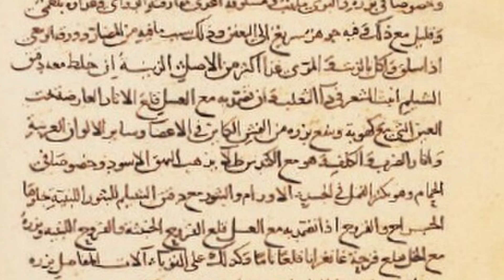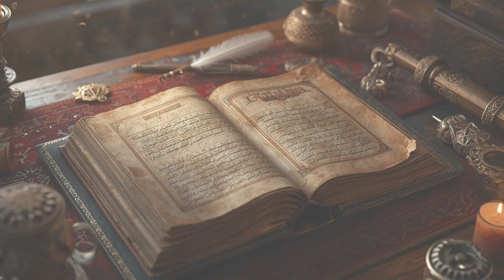Ibn Sina (Avicenna) | Full 4K Documentary: The Genius Who Changed Medicine & Philosophy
Step into the life of Ibn Sina (Avicenna), one of the greatest minds of the Islamic Golden Age. This Full 4K Documentary explores his extraordinary journey — from a teenage physician in Bukhara to the author of The Canon of Medicine and The Book of Healing.

Discover how Ibn Sina revolutionized medicine, philosophy, psychology, astronomy, and chemistry, and how his works shaped universities in Europe for centuries. Known in the West as Avicenna, he became The Prince of Physicians and one of the most influential philosophers in history.

Even today, a thousand years later, his legacy continues to inspire scientists, doctors, and thinkers across the world. 🌍

👉 Watch this documentary to learn the untold story of Ibn Sina — a genius whose quest for truth still shapes our future.